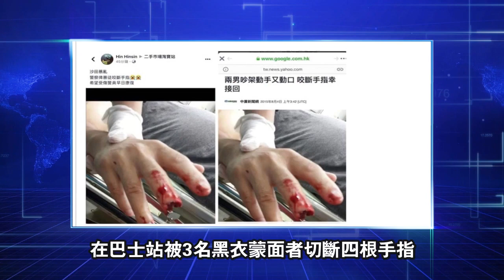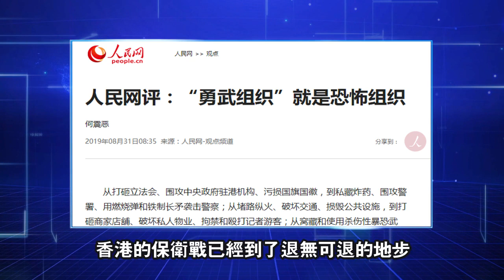香港中秋有變？警方突袭大抓捕 黨媒輿論造勢再次升級不同以往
（歐洲希望之聲王潔宇綜合報導）無懼香港警方的突襲抓捕及中共軍隊的武嚇，周六和周日（8月31至9月1日）兩天，香港再爆大規模抗議活動，警察采取高壓手段鎮壓抗議者引發衝突。針對香港民眾週末的抗議，中共官媒再次升級文攻進行輿論造勢。

不過，這次不同以往，發聲的并非“央視”或“新華社” 之類，而是中共政法委的微信公眾號“中央政法委長安劍”，人民日報稱要示威者「不要期待法不責眾」，均似有“秋後算賬”的意味。